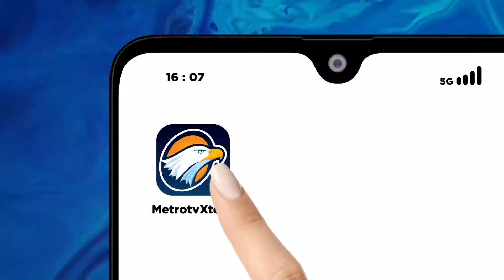Prabowo-Ganjar, Bersanding atau Bertanding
MetroTV, Spekulasi Ganjar dan Prabowo bersanding masih terus bergema, sementara elit politik kedua koalisi membantah sekaligus berdalih bahwa politik seni kemungkinan.   \

Bahkan relawan Pro Jokowi ikut meramaikan wacana duet Prabowo dengan Ganjar. Dalam pertemuan di markas kemenangan Prabowo, Ketua Badan Pemenangan Pilpres Projo, Panel Barus mengatakan aspirasi dari daerah menginginkan Prabowo berduet dengan Ganjar